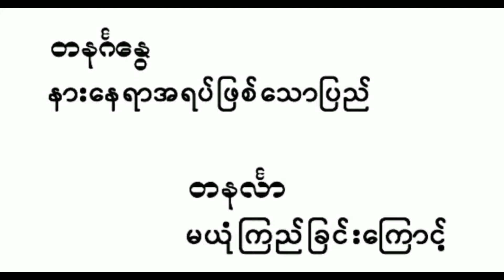NAD Sabbath School Discussion Panel 5။ ယေရှုရှင်-နားနေခြင်းကိုပေးသောအရှင်